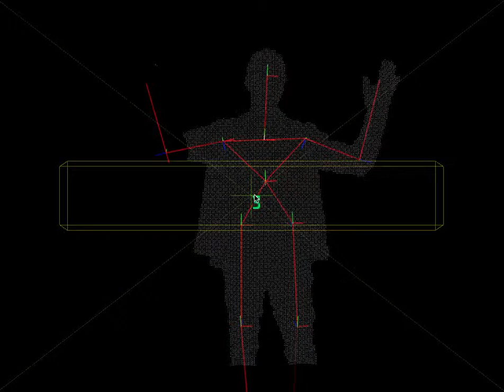miembro fantasma 3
AUTOR: ARTURO MOYA
PROGRAMACIÓN: NACHO COSSÍO

Proyecto memoria
Espejo interactivo. El usuario se posiciona delante de un monitor, que devuelve su imagen como un espejo, pero pasados unos segundos, desaparece una parte o todo un miembro superior. De cada usuario desaparece una parte. La desaparición se mantiene para cada usuario.

Idea principal:
Persistencia de la memoria del propio cuerpo. Miembro fantasma desde la perspectiva de Merleau-Ponty (fenomenología de la percepción). El fenómeno del miembro fantasma sólo se explica desde el punto de vista de ser-en-el-mundo.

PROYECTO REALIZADO DURANTE EL TALLER:
'TU CUERPO COMO MANDO. Interfaces Humanas y sus Interacciones'
Impartido por la artista: Sylvia Molina

4 al 12 de Octubre 2014.

Taller para el diseño de proyectos interactivos donde el cuerpo sea la interfaz para intervenir y construir los contenidos. El cuerpo, la sombra, el espacio, el sonido… pueden convertirse en la interfaz.

Como cierre a la exposición que hemos podido disfrutar desde el mes de mayo del artista Rafael Lozano-Hemmer, nos reuniremos para poder abordar proyectos vinculados a este tipo de intervención digital-humana en donde el dispositivo de interacción desaparece y es nuestro propio cuerpo el que se convierte en el mando de la consola (algo que ya conocemos en algunos ejemplos comerciales como es el caso de la Kinect con la que también trabajaremos).